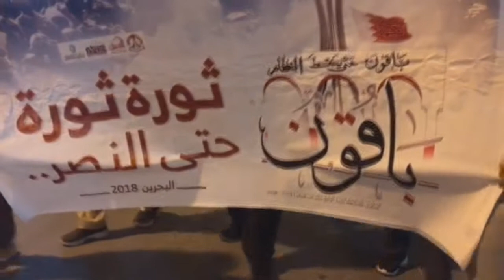مسيرة في قرية كرانة تاهباً للمشاركة في فعاليات العصيان المدني "باقون" 12/2/2018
المركز الإعلامي – (ثورة البحرين): هتف جمع كبير من جماهير قرى كرانة، أبوصيبع، الشاخورة، بمطلب محاكمة ملك البحرين وأولاده، وعاهدوا الشهداء والجرحى والأسرى بالمضي إلى الأمام، ومقسمين بعدم العودة والتوقف حتى تتحقق كل أهداف الثورة.

انطلقت تظاهرة مساء اليوم الأثنين (12 فبراير/شباط 2018) في قرية كرانة غربي العاصمة المنامة تأهباً للمشاركة في فعاليات العصيان المدني الجزئي الذي دعت إليه قوى المعارضة الثورية.

وفي قريتي أبوصيبع والشاخورة خرج جمع من المواطنين في مظاهرة جددت التمسك بالمطالب الشعبية، والمضي بالثورة حتى تحقيق أهدافها.

وردد المتظاهرون الذين جابوا الأحياء الداخلية لمنطقتي أبوصيبع والشاخورة شعارات مناوئة للسلطات الحاكمة، وحملوا صور الشهداء.

وكان المتحدث الرسمي بإسم تيار الوفاء الإسلامي – السيد مرتضى السندي – قد قال في كلمة متلفزة اليوم، نشعر بالإئمتنان والعرفان الكبير لكم يا أبناء الشعب الأصيل، ونحن نراكم في كل ساحة وبلدة ومنطقة، وقد خرج الرجال، وتقاطرت النساء في ميادين الثورة والإحتجاجات، معلنين الإستعداد لإحياء ذكرى انطلاقة الثورة في 14 فبراير، بشعار "باقون حتى يسقط النظام".